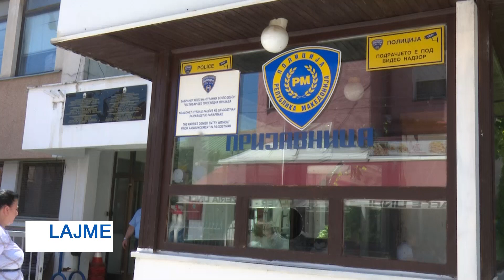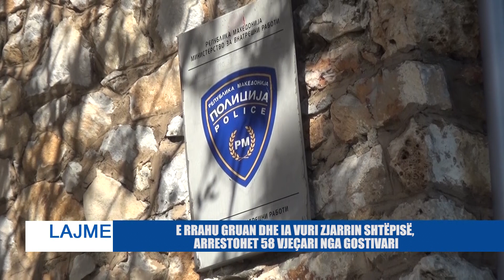E RRAHU GRUAN DHE IA VURI ZJARRIN SHTËPISË, ARRESTOHET 58 VJEÇARI NGA GOSTIVARI